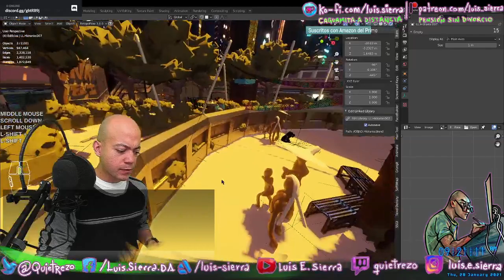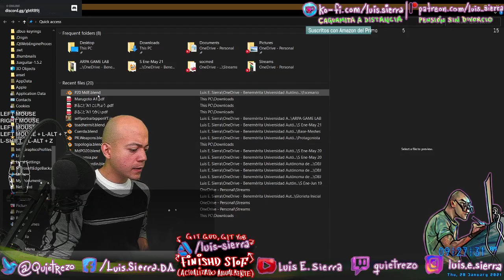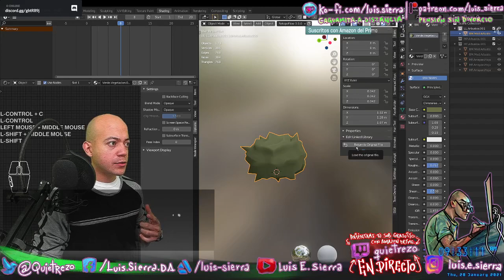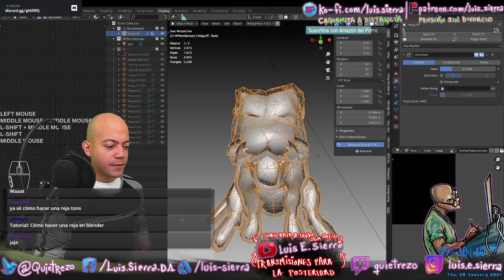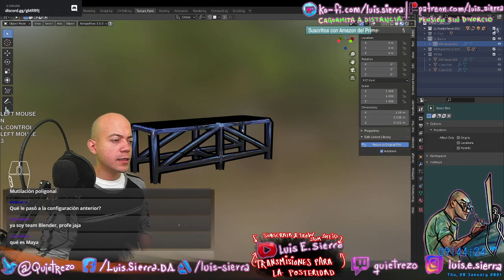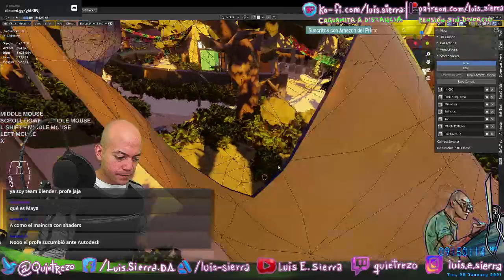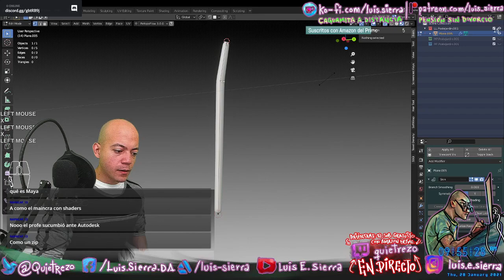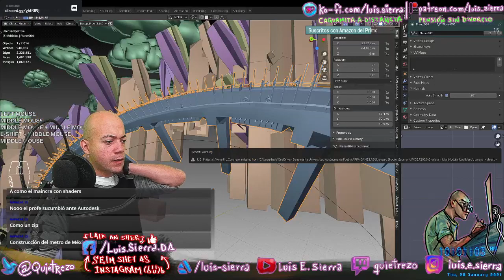Librerías Ligadas: Planeación / Adaptación